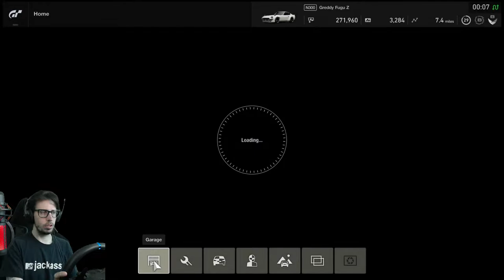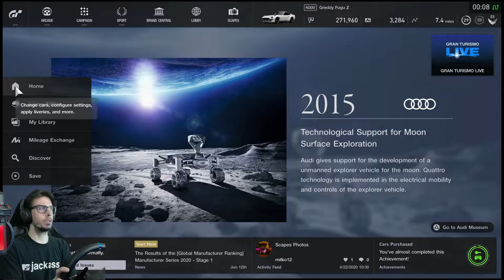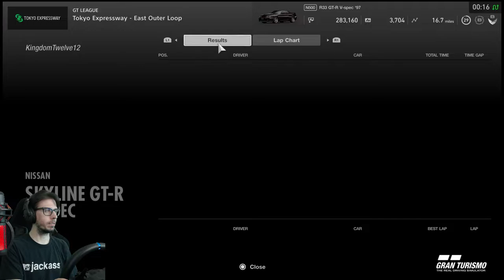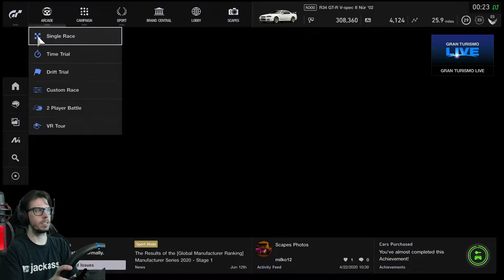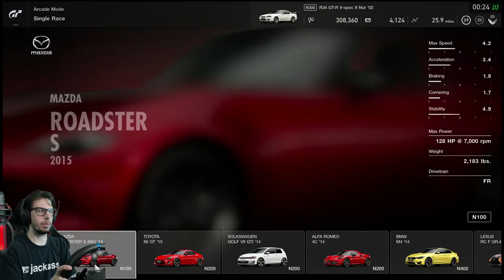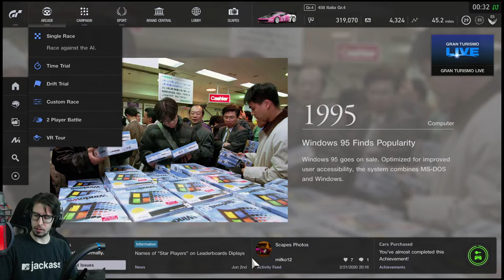Nissan GT-R Cup Part 1 - Gran Turismo Sport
I finally jump back into Gran Turismo Sport after nearly 2 years. I get a feel for the game by jumping into the GT League and going after some beginner races. Today we work on the Nissan GT-R Cup!

MY EQUIPMENT ▹
🍠 Elgato Green Screen
🍠 Elgato Stream Deck
🍠 Elgato Game Capture Card HD60 S
🍠 Logitech C920 1080p Pro Stream Webcam
🍠 HyperX QuadCast - USB Microphone
🍠 HyperX Headset
🍠 Logitech G502 HERO Mouse
🍠 Corsair K70 RGB Keyboard
🍠 Logitech G440 Mouse Pad
🍠 Thrustmaster TH8A Gearbox Shifter
🍠 Thrustmaster T300RS Racing Wheel
🍠 Thrustmaster T3PA Pro Pedals
🍠 USB Handbrake for Racing Games